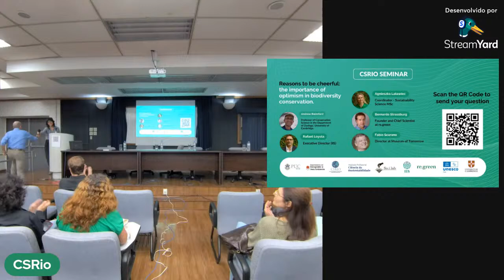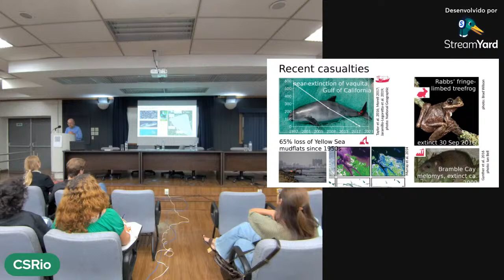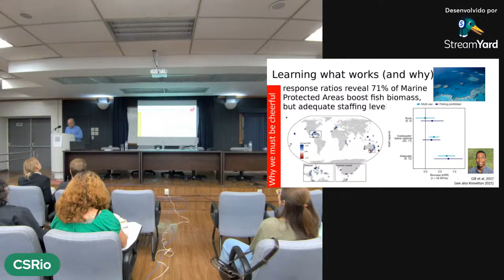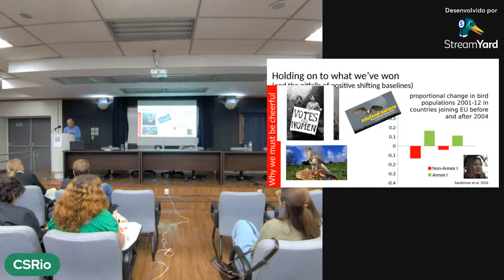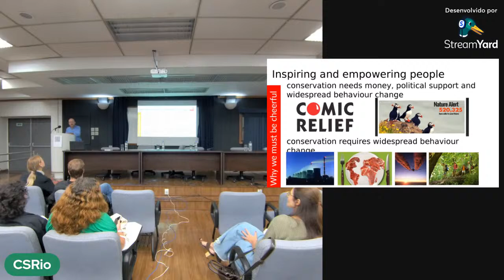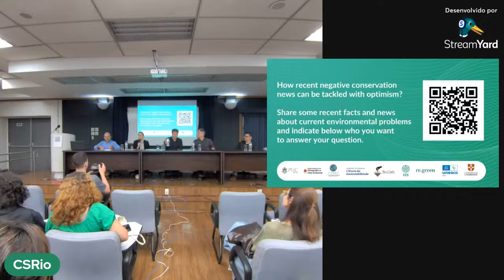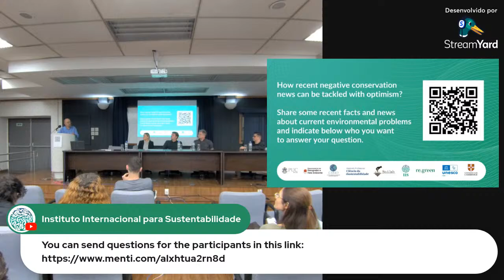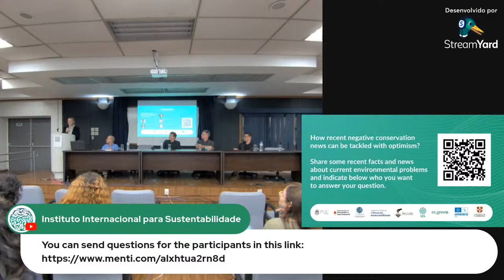Reasons to be cheerful: the importance of optimism in biodiversity conservation.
In this CSRio Seminar, we are honored to welcome again the Professor of Conservation Science in the Department of Zoology at the University of Cambridge, Andrew Balmford.

On his second presentation, Andrew brings a diferent perspective than his first, held in February. Titled "Reasons to be cheerful: the importance of optimism in biodiversity conservation." Andrew will make the case that cautious but much more positive framing of conservation issues is essential. So that we can inspire and empower people to undertake crucially needed changes in their everyday lives

At this time he will be surrounded by representatives of the co-hosting institutions that will debate on how to be positive in the world of negative news: Agnieszka Latawiec (Coordinator - Sustainability Science MSc), Bernardo Strassburg (re.green), Fabio Scarano (Museum of Tomorrow), Mariela Figueredo (IIS), Rafael Loyola (IIS) and Ana Lúcia Azevedo (O Globo) will conduct a "reality check" for Brazil.